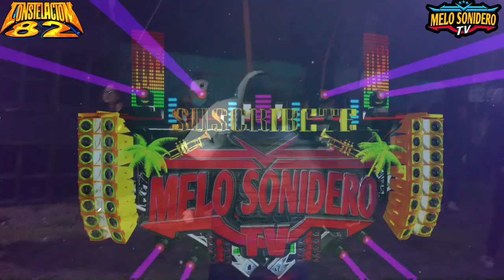🎥💥ASI REGRESÓ URIEL REYES A HIDALGO🎥💥SONIDO CONSTELACIÓN 82🎥💥NATIVITAS HGO🎥💥10/10/20💥🎥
🎥💥SONIDERO TE INVITO A QUE TE UNAS A ESTE PROYECTO LLAMADO MELO SONIDERO TV EN DONDE TRATAMOS DE TRAER PARA TI LO MEJOR DE LA MÚSICA SONIDERA🎥💥

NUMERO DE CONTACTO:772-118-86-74